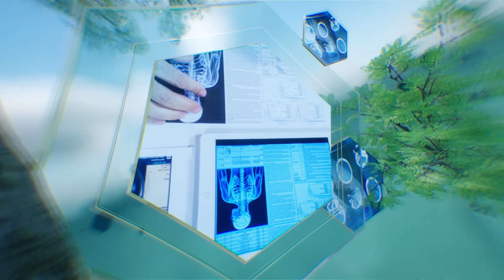ئایا توشبوانی نەخۆشانی شەکرە دەتوانن لە مانگی ڕەمەزاندا بەڕۆژووبن؟